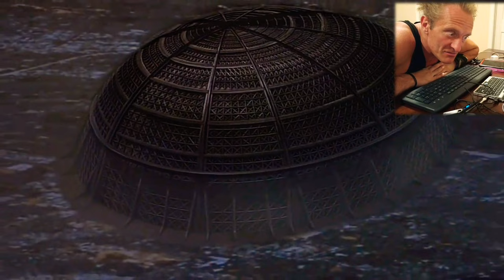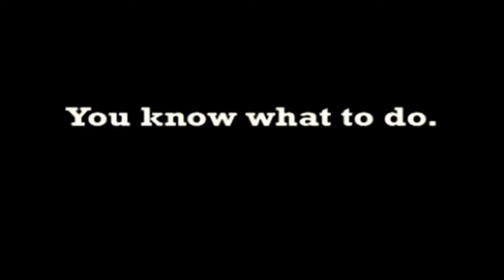Kid's Bedroom BALLOON PRANK #620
The children don't know I'm visiting, and while they were away at school I randomly thought it would be fun for them to return home to a bedroom FULL OF BALLOONS. So we spent over 4 hours blowing up 400 balloons!! Somewhere along the way, we had the epiphany that I could hide amongst the balloons and jump out to surprise them. It's a SEBPRISE they won't ever forget!!! :)

EARTHING BEDSHEETS
(Improve sleep, reduce inflammation, recover faster)

VIPeepz $UPPORT THE ADVENTURE
Amazon Wishlist

VIPeepz DONATION$ Unlock Hidden Bonus BTS Episodes, LiveStreams + .MP3 Theme Tune!! VIPeepz receive shout-outs in the vlog & Emails packed with exclusive content; as my way of saying thanks to the people-who-live-inside-camera for keeping me outta the undecarb'd bonking low sugar zone!!

WHO IS SEBCAM?
My name's Seb, this is the Cam, this is SebCam. I'm running around the world, changing lives along the way. My story starts in London, running west to Fiji (near Florida) I spontaneously jumped on the next flight to Miami. Turns out Fiji is nowhere near Florida, so I'm still running.

When I'm tired, I sleep. When I'm hungry, I eat. I run 20 - 60 miles per day, carrying my house in a 35lb belt around my waist, uploading daily vlog videos. I recharge my batteries (literally, and metaphorically ;) at any plugs I spot along my route. Running around the world is a ridiculous idea, and I wouldn't recommend it. Inside my Batman-style utility Belt is a bug-proof camouflage hammock, which I'm really comfortable sleeping in, stealth camping between any two trees. At the time of writing this, I've worn thru 9 pairs of shoes (every few months / 400-miles) mailing myself new shoes to addresses ahead of me. Many kind people feed me, and give me a place to sleep, this is truly the whole point of the Adventure - to overcome fear by sharing the kindness that surrounds us all.

"WHY?!!"
Coz I can. Coz I'm physically able to. Coz I can't not-do-it. Coz facing the unknown is a fascinating thrill that I've learned to love. Coz I change lives by inspiring you to do your thing --whatever it may be. Coz I remember this. This... is an Adventure.

SICK & TIRED
I didn't always feel this energetic, and I don't particularly like running nor do I call myself a "runner". I'm just a guy who films everything, all the time; the camera's always on. My feet are my transport. Once upon a time I was sick and tired just like everyone else. Until I got sick and tired of feeling sick and tired, and began to question WHY do people get sick? Turns out, what we eat is sick. Acid vs. Alkaline pH was the scientific answer to my question, so I immediately upgraded my nutrition choices to Fruitarian.

Since switching to Alkaline Fruit-based nutrition in 2007 I have not been sick once; no cold, flu, headache, cough or sore throat, no sneezing, wheezing, not even a runny nose. Finding the cure for the common cold is a lifestyle, not a "diet"... and no-one wants to hear it. Feeling this invincible inspired me to become a Vegangelist. My desire is for everyone to feel this good, and leave the animals, birds and fish alone. The solution to all this suffering, is a peace fruit.

Preaching to people about eating more bananas was like banging my head against a watermelon. I came to the conclusion that no one responds well to being told what to eat. To gain your attention another way I had to do something never seen before, like run around the world, filming everything! It's the most reliable method I know to consistently change lives; Monkey-see-Monkey-do. It's a piece of cake. No wait, or should I say.

PEACE
of Fruit ;)